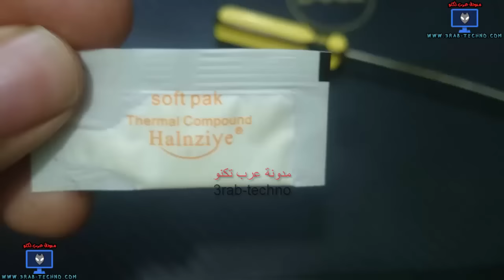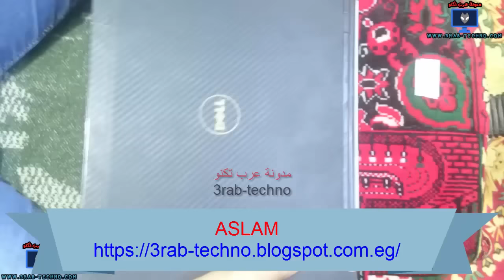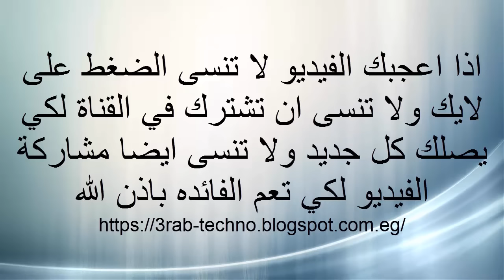الحل النهائي لمشكلة ارتفاع درجة حرارة الاب توب وتشنج وبطىء الاب توب - حل مشكلة انخفاض الاداء